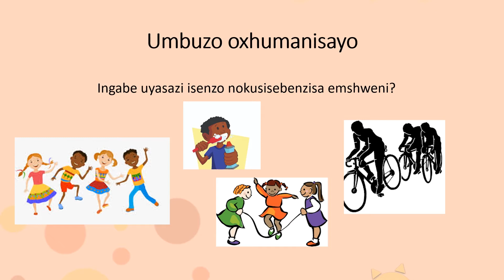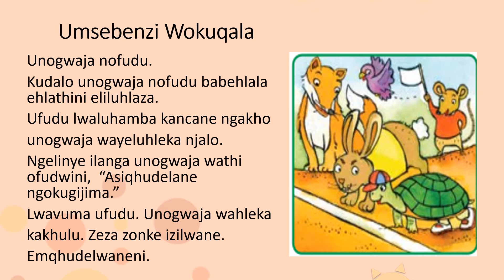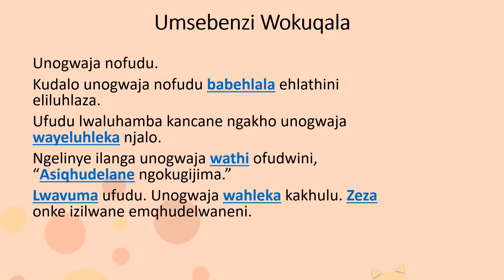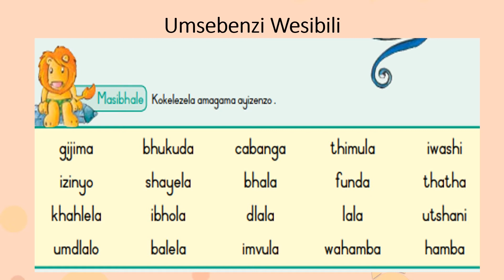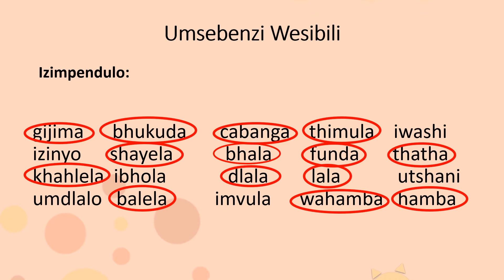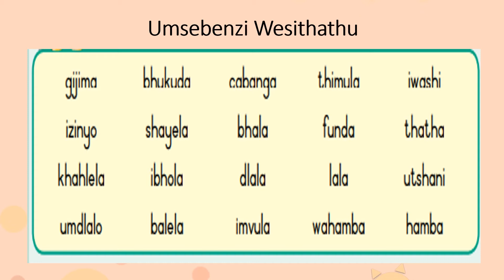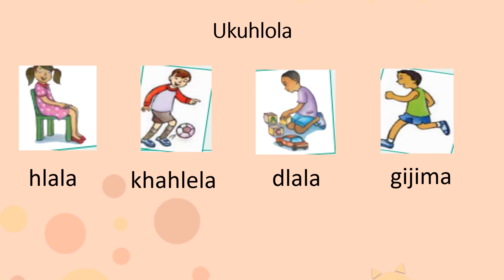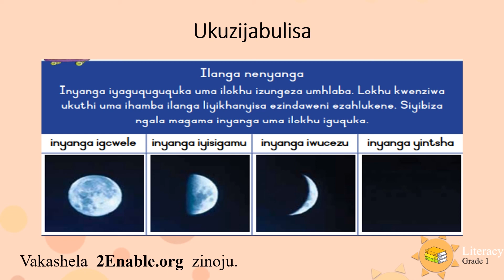Ukusetshenziswa IsiZulu Gr3 Lit D47